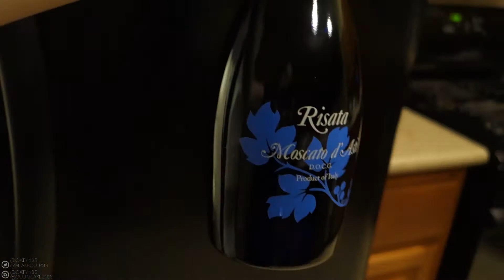HIS NEW BABY